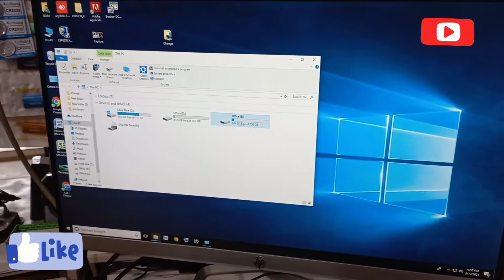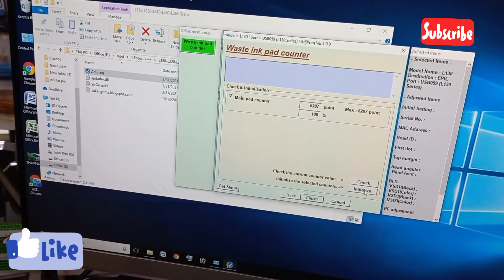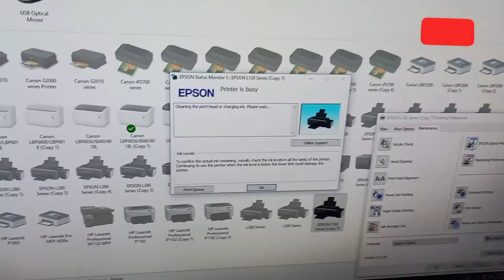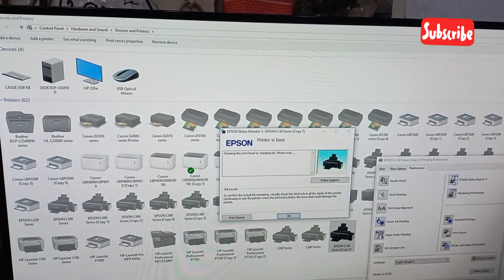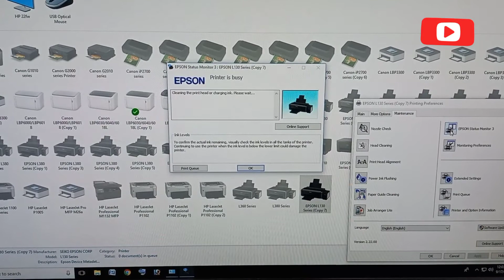how to reset epson printer service required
how to reset epson printer service required, printer World. epson L130 ,l380l,l3110,l320,l210,l220,l3150,l565,l805